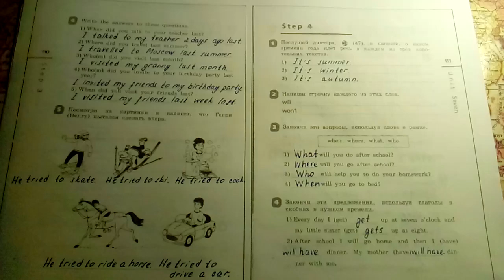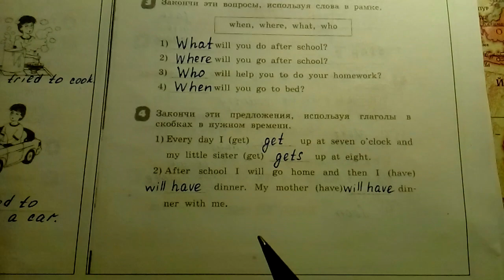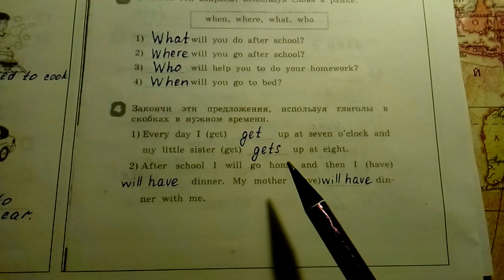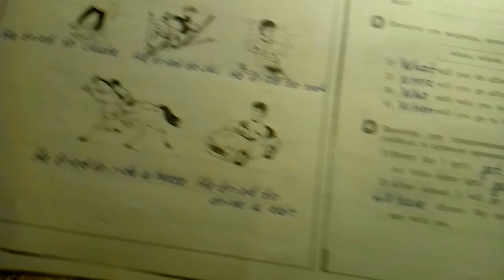Unit 7, Step 4 / ГДЗ. Rainbow English. 4 класс. Рабочая тетрадь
ГДЗ. Ответы к рабочей тетради Rainbow English. Английский язык. 4 класс/ О.В.Афанасьева, И.В.Михеева. - М., 2017